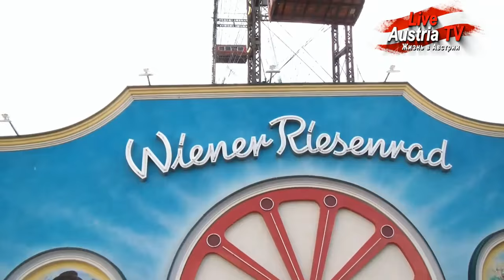Парк Пратер. Вена Самый большой парк в Австрии.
Вена всегда считалась одной из самых красивых столиц Европы. Помимо ее памятников истории и архитектуры, здесь много и захватывающих культурно-развлекательных мест. Например, большая парковая зона, которая разместилась между Донауканалом и Дунаем - парк Пратер. Впервые это место упоминается в хрониках, датируемых 1162 годом. Основателем самого парка является император Фердинанд I, который в 1537 году посадил главную каштановую аллею.